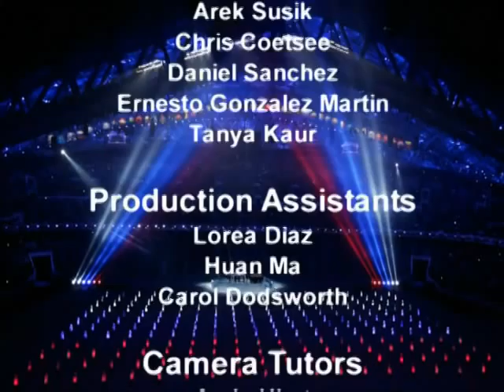Controverski: Sochi, gay rights & Russia-bashing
In this special programme a trio of guests discuss the political fuss over the Winter Olympics in Sochi with a volunteer crew. From toothpaste tube terror panics to corruption allegations, overspends, unfinished hotels & gay rights protests, in the run up, all but winter sports hit the headlines. On the programme, Tara McCormack a Lecturer in International Politics at the University of Leicester, David Forrest former GB international swimmer, gay games participant and landscape architect and WORLDbytes Volunteer Coordinator and designer Niall Crowley discuss what's going on and challenge the 'slacktivisim' and calls for boycotts. Russia-bashing, they tell us, the most popular sport among Western politicians and journalists, represents more than a bout of schadenfreude. This is a case of moral-grandstanding by lame-duck Western politicians and media-pundits and Russia is an easy target. The consequences, we learn, are bad news for gay rights too.